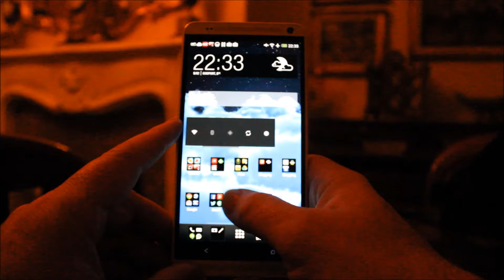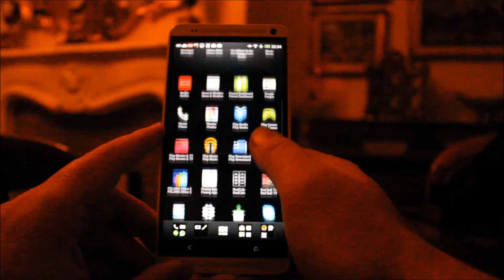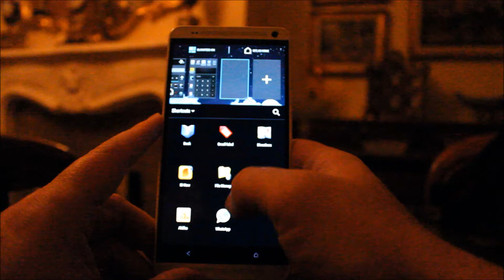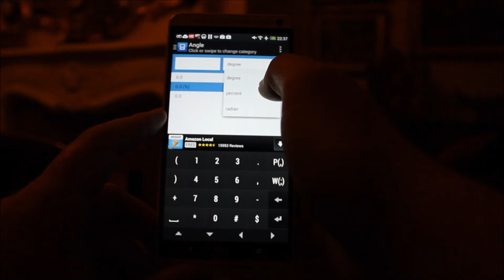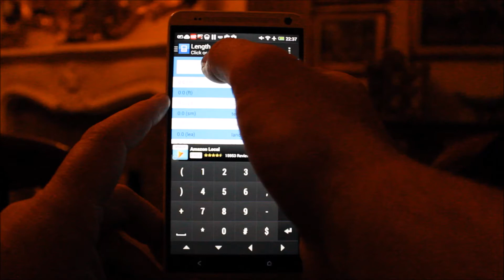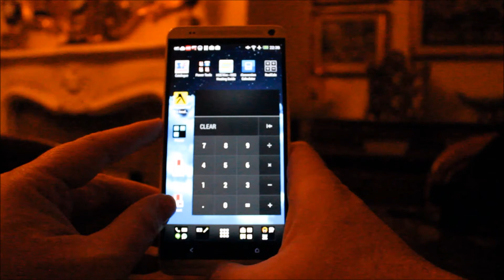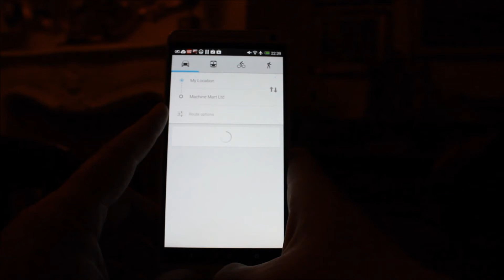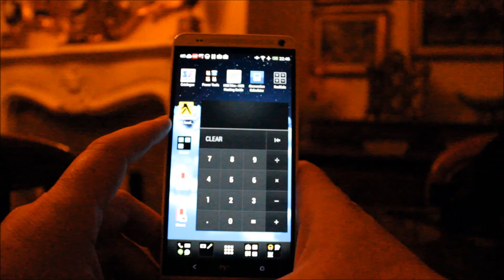HTC One MAX Make Your Home Pages Work For You - Android Widgets, Shortcuts & Apps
Too often we don't take full advantage of what our smartphones can do. Sure, we download loads of apps and know all the best websites, but with a little organisation you can create quite a powerful package.

The beauty of the HTC One Max is in its massive 6.9" screen - you can fit more widgets, short-cuts and apps on the home-screens. The sharp screen means that you can actually see small text, and if you take a little time to collect all your most commonly used software into one place, you'll improve your productivity drastically.

Thanks, Rob.